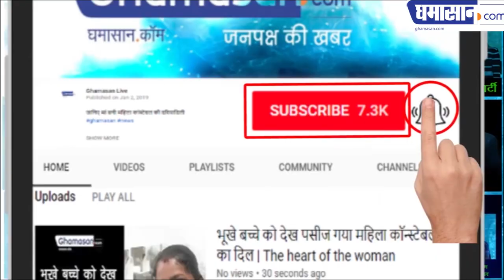उन्नाव दुष्कर्म कांड में देखिए ट्रक किसका था | Unnao Rape Case Victim Accident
इसी ट्रक ने दुष्कर्म पीड़िता की कार को मारी टक्कर
Unnao Rape Case Victim Accident